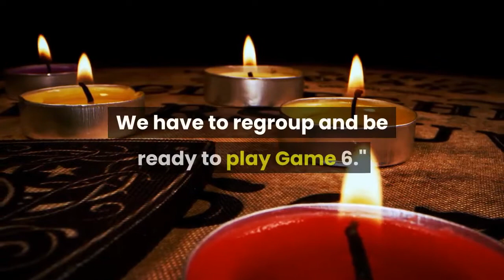WATCH Damian Lillard goes Supernova in Game 5 vs Nuggets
Trail BlazersWATCH: Damian Lillard goes Supernova in Game 5 vs. NuggetsTrail BlazersWhat you just watched was history in the making! Damian Lillard has been here before. Dame Time. Lillard Time. We all know what that means. With the game on the line, Carmelo Anthony inbounded the ball to Damian Lillard, who took it from there:DAMIAN!!! That was just to force OT. And then with the Blazers down in OT, Dame took over once again. The most clutch player in the game came up big again! Lillard hit the most threes of any player in an NBA playoff game EVER with 12 three-pointers made. He is also the first NBA player to record 50-plus points and 10 assists in a playoff game. He also set a franchise record 55 points in the playoffs in Game 5. And the sports world went crazy! It was the best playoff performance I've ever seen," head coach Terry Stotts said after the game. After the game, Austin Rivers, who was responsible for guarding Lillard, shared this candid response on Twitter. Still, even after Trail Blazers came back from 22 points down to force OT, Lillard's historic performance was not enough against the presumptive MVP in Nikola Jokic and the Nuggets, who outlasted the Blazers 147-140 to take a 3-2 lead in the series."He gave it his all-- we're all disappointed," Stotts said. "I have empathy for Dame. But now's not the time for empathy. We have to regroup and be ready to play Game 6."Game 6 is Thursday night at Moda Center at 5pm on NBCSNW.